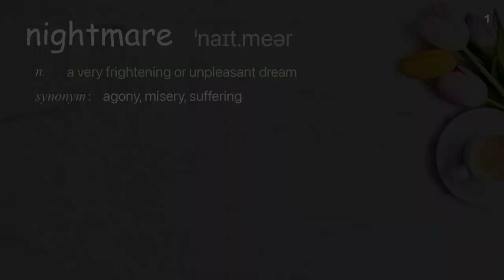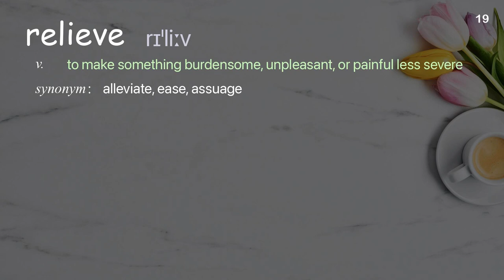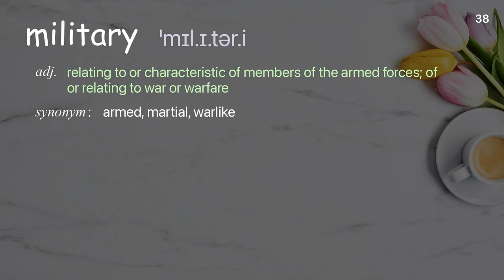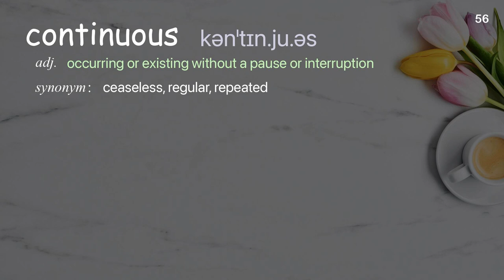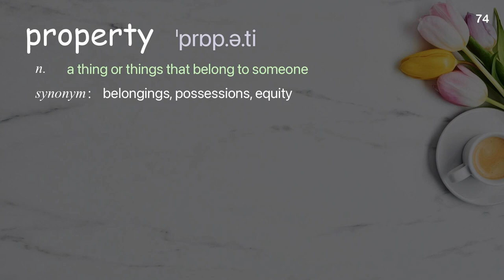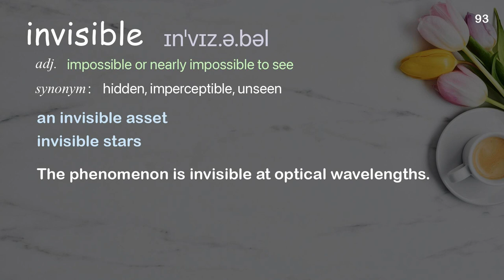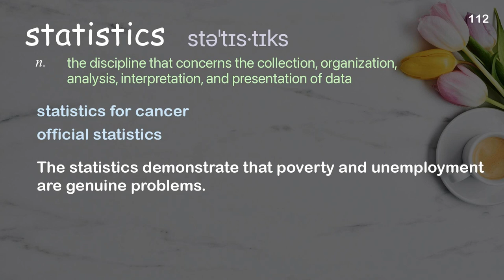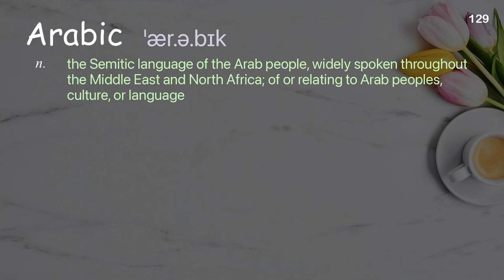129 Academic Words Ref from "Laura Boushnak: The deadly legacy of cluster bombs | TED Talk"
■PLEASE NOTE

■Reference Source
Laura Boushnak: The deadly legacy of cluster bombs | TED Talk